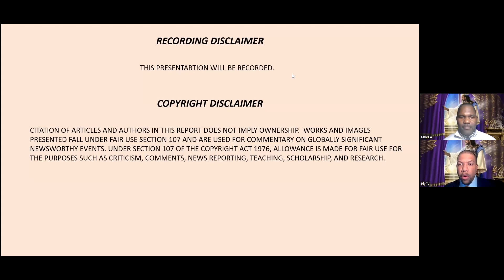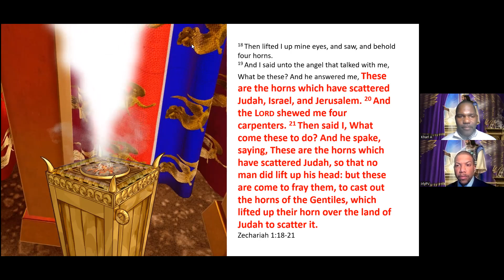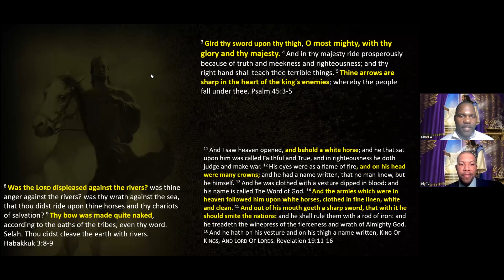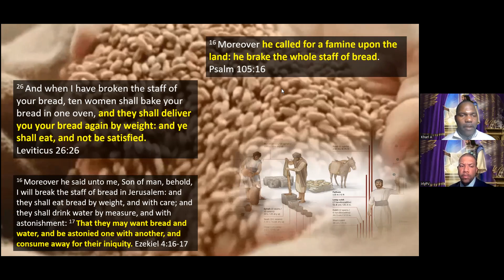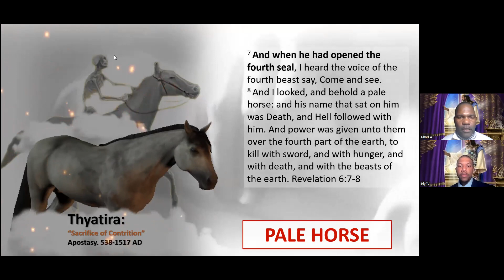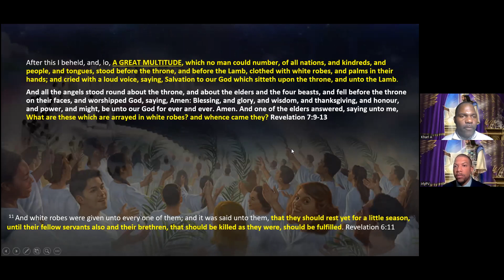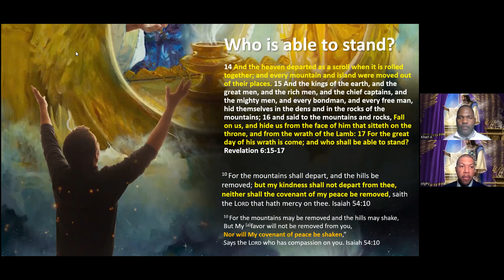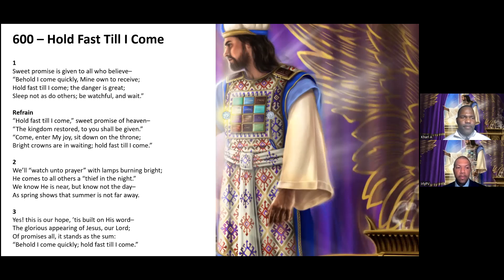THE 7 SEALS OF REVELATION: The Opening of the Seals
THY WAY, O GOD, IS IN THE SANCTUARY: WHO IS SO GREAT A GOD AS OUR GOD? PSALM 77:13 .

But the people were slow to learn the lesson. Accustomed as they had been in Egypt to material representations of the Deity, and these of the most degrading nature, it was difficult for them to conceive of the existence or the character of the Unseen One. In pity for their weakness, God gave them a symbol of His presence. “Let them make Me a sanctuary,” He said; “that I may dwell among them.” Exodus 25:8. {Ed 35.1}

In the building of the sanctuary as a dwelling place for God, Moses was directed to make all things according to the pattern of things in the heavens. God called him into the mount, and revealed to him the heavenly things, and in their similitude the tabernacle, with all that pertained to it, was fashioned. (Education P.33.2  Chapter 5—The Education of Israel)

Would you like to make a decision for Christ today? Would you like us to pray for you?